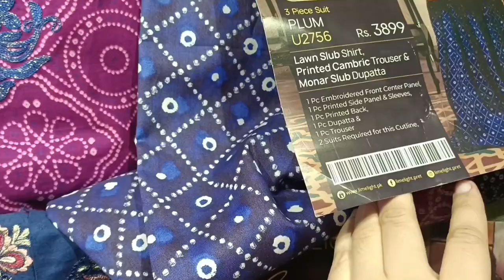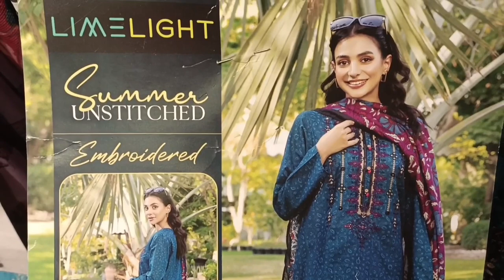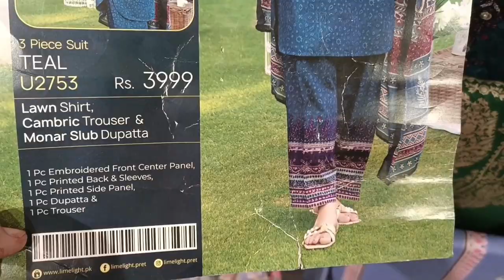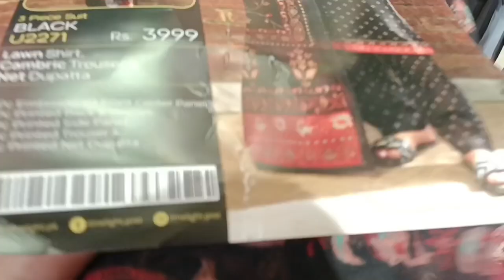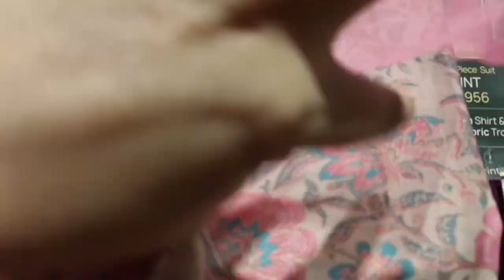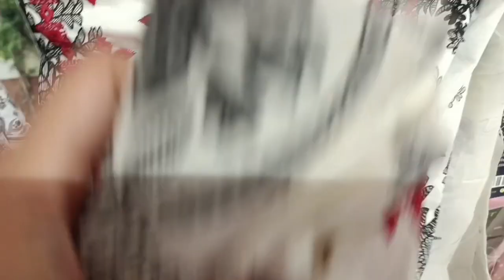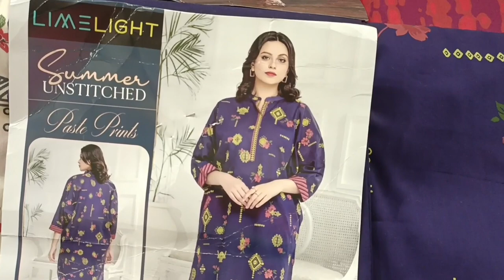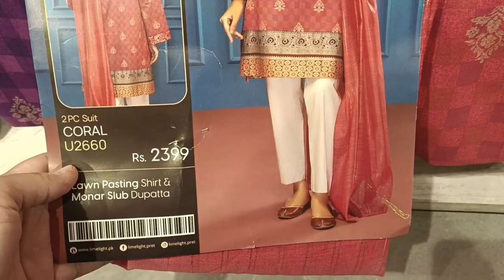Limelight summer Collection 2023 | limelight sale alert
limelight Stitched collection 2023 || limelight summer collection 2023

Limelight Stitched Eid Collection Today 2023

unstitched
limelight eid collection 2023
stitched
limelight eid sale 2023
sale
sapphire new eid collection 2023

limelight
į. eid collection 2023
limelight sale
zellbury
j. summer collection 2023
lime light
limelight
eid collection
new eid dress collection 2023
limelight sale
limelight pret
2023 eid collection
2023
limelight summer collection
2022
limelight summer collection
2023 sale
limelight summer collection
2022 unstitched
limelight summer collection
2022 sale
limelight summer collection
2021
limelight summer collection
2023 unstitched
limelight summer collection
sale
limelight summer collection
stitched
limelight summer collection
2020
limelight ready to wear
limelight ready to wear silk
collection
limelight ready to wear velvet
limelight ready to wear lawn
2023
collection 2023
limelight ready to wear 2022
winter
limelight ready made
limelight ready to wear khaddar
limelight sale today
limelight sale shirts
limelight sale 2022 unstitched
3 piece
unstitched
limelight summer collection 2023
online shopping
sale
stich
limelight new summer collection
2023
sale
limelight summer collection 2022
sale today
unstitched
limelight summer collection
2022-limelight dresses
by fashion haul
2 piece
3 piece
unstitched
limelight new collection winter
limelight suit with price
limelight suit
limelight embroidered suits 2022
limelight silk suit
limelight stitched suit
limelight khaddar suit
limelight unstitched suit
collection 2022
limelight winter suit
limelight 2 piece suit
limelight 3 piece suit
limelight dresses
limelight new dresses
limelight winter dresses
limelight fancy dresses
limelight new winter dresses
limelight unstitched dresses
collection
limelight season end dresses
collection
limelight unstitched winter
collection vol.1 2022
limelight unstitched
limelight unstitched winter
collection 2022
limelight unstitched shirts
limelight unstitched summer
collection 2022
limelight unstitched collection
limelight unstitched winter
collection
limelight unstitched winter
collection 2021
limelight unstitched embroidered
2pc 3pc lawn summer collection/
limelight new arrival 2022
limelight unstitched jacquard
summer collection
Limelight
limelight
limelight sale
limelight summer collection 202
limelight
zellbury new collection 2023
limelight new summer collectior
khaadi summer collection 2023
zellbury
į. summer collection 2023
sana safinaz shopping haul
hook drama
limelight sale